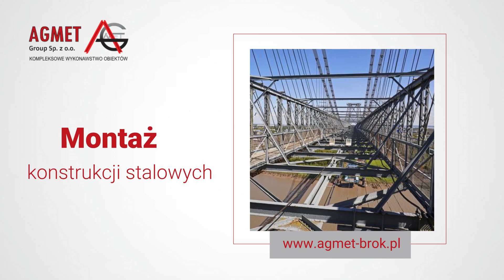Montaż konstrukcji stalowych Brok Agmet Łukasz Kołek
MontażKonstrukcjiStalowych zapewnia firma Agmet z Broka, w województwie mazowieckim. Na rynku działa ona od wielu lat. Właścicielem jest Łukasz Kołek.

Firma specjalizuje się w produkcji i budowie konstrukcji stalowych. W ramach działalności oferuje wznoszenie pawilonów, garaży, magazynów, wiat oraz hal przemysłowych i magazynowych. Wykonuje także obiekty budowlane dla rolnictwa, które mogą pełnić funkcje hal magazynowych na zboża i kurników. Agmet posiada w ofercie też usługi demontażu konstrukcji stalowych.

Zapraszamy.